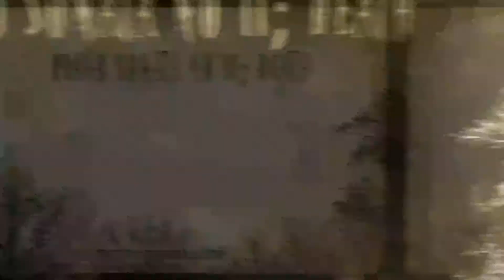Piano Sonata Number 2 Death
The 2nd Piano Sonata (Death) from the unique horror concept album 'The Sound of Souls' by UK composer Bobby Cole.